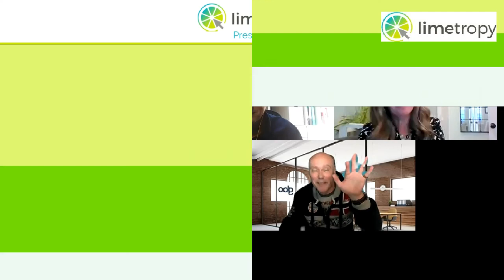Limetropy CX Book Club - The Customer Experience Book by Alan Pennington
In this series, Limetropy invite several guests, respected in the world of CX, to review a CX business book. The format comprises of a collective review of the book by the guests, hosted by Christopher Brooks. The author, joins the reviewers to answer questions on his book.

In this third edition. the group review and discuss Alan Pennigton's The Customer Experience Book. Alan brings his many years of experience to a very practical and informative digest of what to do if you are undertaking various CX assignments.

Alan provides articulate, descriptive and honest answers to the questions posed and revisits some of the key themes in the book. With an audience (filmed as a webinar) it provides a unique approach to a CX book review.

It proves an insightful review with lessons for all CXers; new and established. And Alan can be connected with on LinkedIn.

If you enjoy this episode try Customer Empathy with Alex Allwood and Adrian Swinscoe's Punk CX.